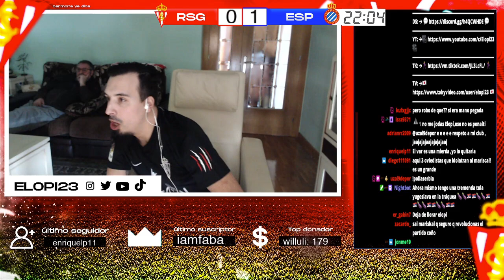MI REACCIÓN al GOL de DJUKA vs ESPANYOL (1-1) | LIGA SMARTBANK 2020/2021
Pues ayer, otro directazo en Twitch gente